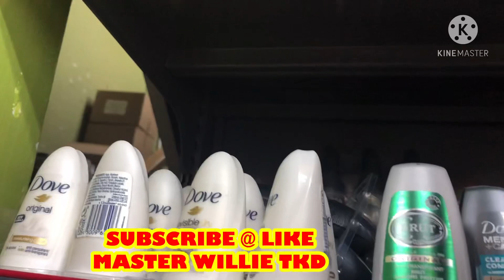Ganito Ang Market sa hongkong!!!!